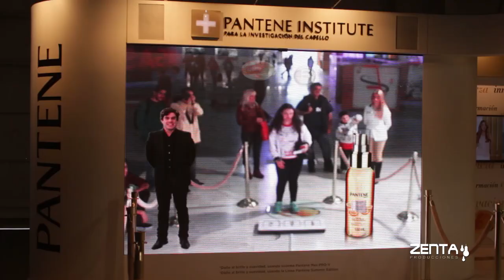Pantene Realidad Aumentada Tecnopolis 2015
Experiencia de Realidad Aumentada para el Stand de Pantene en la 5° edición de Tecnópolis 2015.
Cliente: Pantane
Agencia BA Promotion